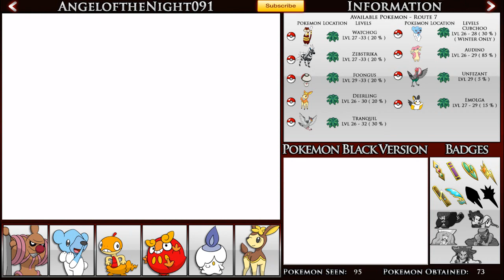Pokemon Black Lets Play - Part 42 - Cubchoo Evolves!! OMG its a Beartic!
Hello Youtube,

Today we continue our training of pokemon to complete our pokedex. For those of you who may find training the pokemon boring, please note that soon we will be continuing our journey. I have pre-recorded up until part 49. We will be training pokemon from part 43 - 48 and our journey continues on part 49.

So the Pokemon we focus on today is Cubchoo; it evolves at lvl 37 into Beartic.